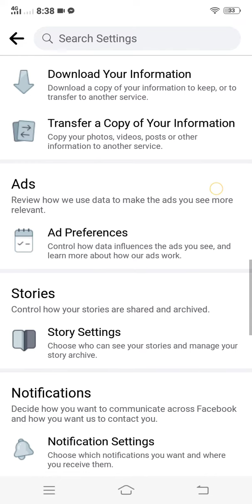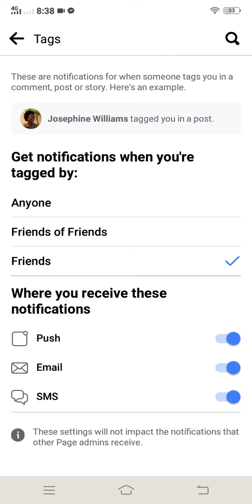ARE YOU TAGGED LATELY ON A SEXUAL CONTENT BY A STRANGER? | THIS IS WHAT YOU SHOULD DO